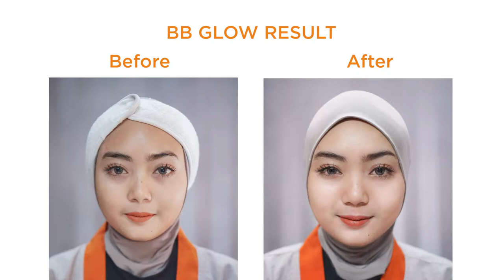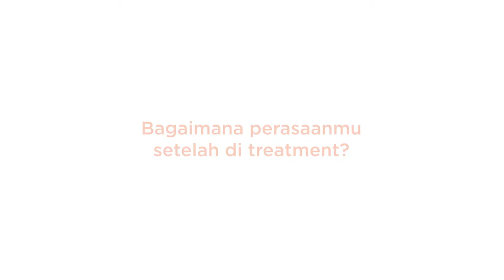BB Glowing Treatment | Salsa Beauty Centre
Ini rahasia kulit glowing kak Shabrina dengan treatment BB Glowing injection
Salsa Beauty Centre
Jl Raya Bronggalan 12/21 Surabaya

Follow Instagram kita, untuk melihat update promo terbaru di

Untuk info harga dan fasilitas SBC bisa cek di